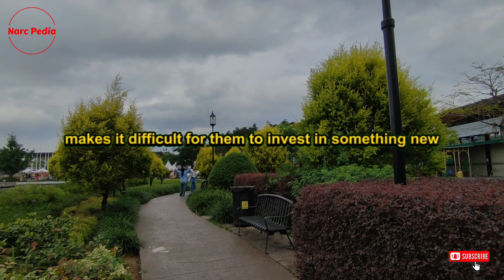🔴Now the Narcissist Feels Remorse for What They've Done to You | Narcissism | NPD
Today, we are diving into a topic that many of us can relate to: the idea that a Narcissist does, in fact, experience regret over things they often do not acknowledge. Having gone through this myself, I can share insights that I hope will bring you clarity and help you understand the complexities of dealing with a Narcissist and their actions.

To begin with, it is essential to recognize that after a relationship with a Narcissist ends—whether you were the one who was discarded or if you were the one who chose to leave—you may find yourself in a state of confusion and mental fog. This experience is common, and many people struggle with overwhelming thoughts about the Narcissist. It is not unusual for individuals to blame themselves for the problems in the relationship, or to feel torn between conflicting emotions. At times, we may even elevate the Narcissist to an almost mythical status, viewing them as infallible beings who have simply walked away from us without any consequences for their actions.

One contributing factor to this perception is the influence of social media. Many people tend to showcase only the positive aspects of their lives online, leaving out the struggles and hardships they face. It is crucial to understand that beneath the surface of what appears to be a perfect life lies a reality that is often hidden. Much of what I discuss regarding the feelings and regrets of the Narcissist exists below this surface level. They navigate through life wearing a mask of confidence and success, often drawing attention away from their true emotions. This façade can make them seem untouchable, projecting an image of happiness and well-being.

However, it is vital to remember that the way they exit relationships is typically chaotic and toxic. The ending of these relationships often leaves a trail of destruction and confusion. Because of this turmoil, it can be challenging to see the full picture of what has occurred.
Your support means a lot and only takes a few seconds of your time.